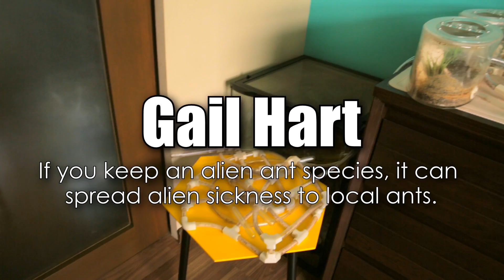I Made a 2-Storey Ant Farm | 40 Feet Long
This 2-story ant farm is officially the biggest ant farm I have ever had! In this action-packed video, I introduce you to the new additional territories of the Dark Knights, our Black Crazy Ant. Watch as the ant colony explores their new 40 foot long pathway leading to a new satellite nest and outworld.